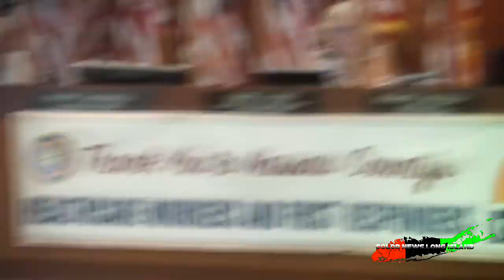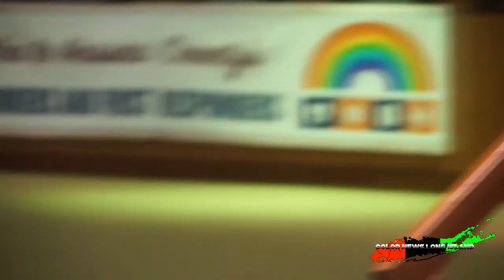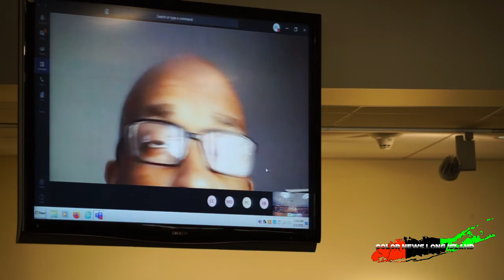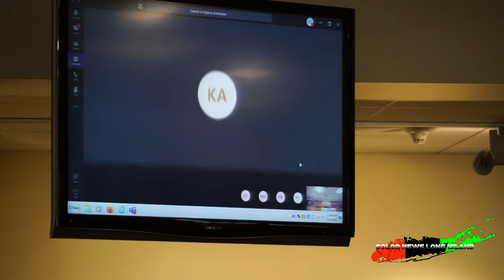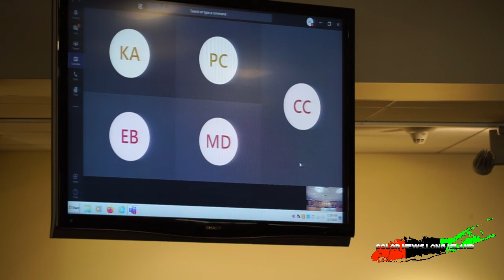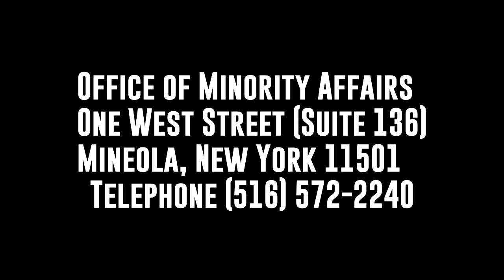Office of Minority Affairs Hearing 2020